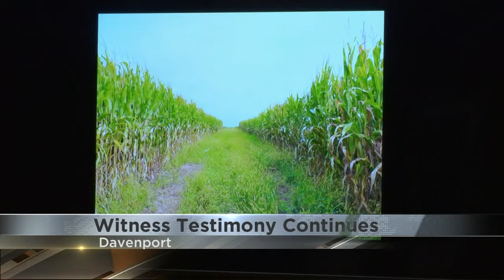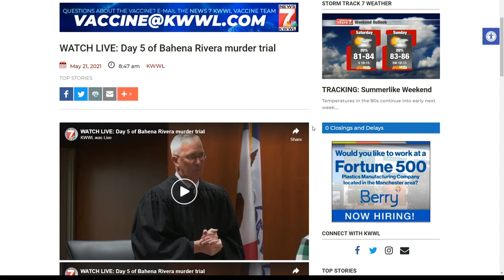DAY 5: Prosecution shows graphic photos, DNA takes center stage in Bahena Rivera trial